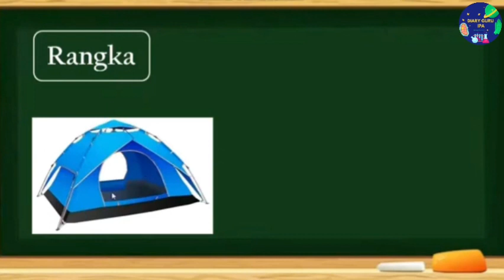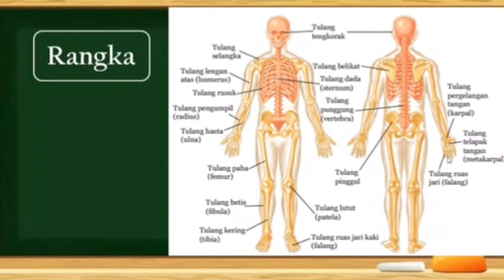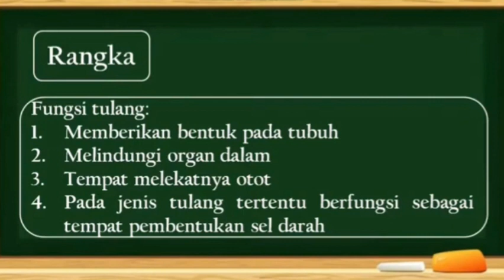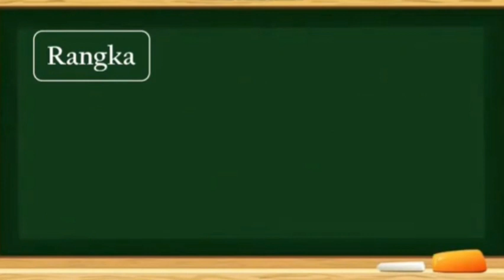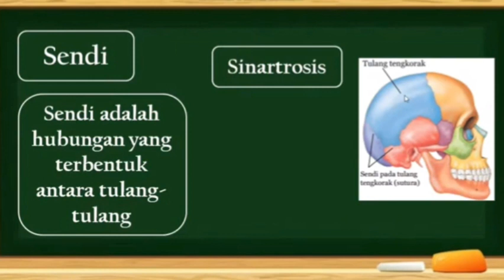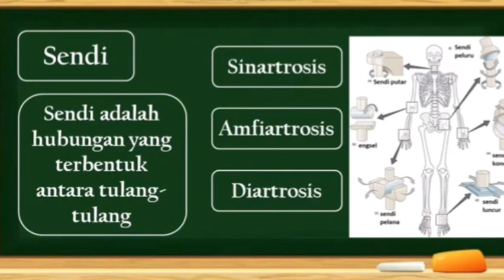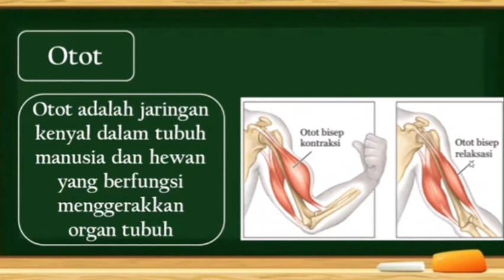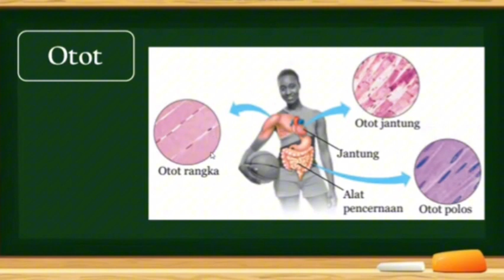Sistem Gerak Pada Manusia | Materi IPA Kelas 8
Bergerak sebagai salah satu ciri mahluk hidup.Sistem gerak pada manusia atau yang dalam bahasa medis disebut juga sebagai sistem muskuloskeletal, terdiri dari tulang, otot, sendi, serta organ-organ lain seperti ligamen dan tulang rawan.

Organ-organ yang termasuk ke dalam sistem ini, akan bekerja sama untuk melakukan berbagai fungsinya dengan baik. Sementara itu, untuk mendukung berat yang dipikul oleh tubuh, tulang akan bekerjasama dengan otot. Berikut ini bagian-bagian yang berperan dalam sistem gerak manusia.